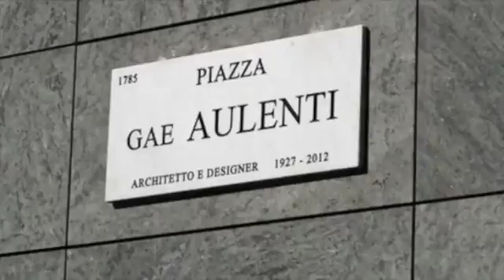Schneider-Electric, le parole chiave del Business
«Semplificazione, efficienza, capacità di adattarsi al cambiamento e disponibilità dei dati sono le parole chiave del Business» – secondo Vincenzo Spagnoletti, director of Data Center/Secure power&IT partners sales di Schneider Electric.